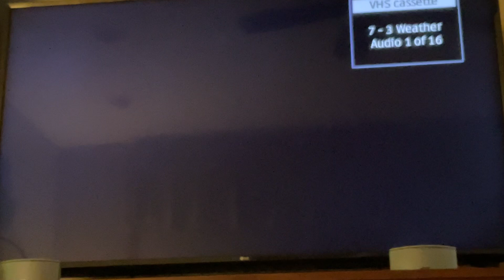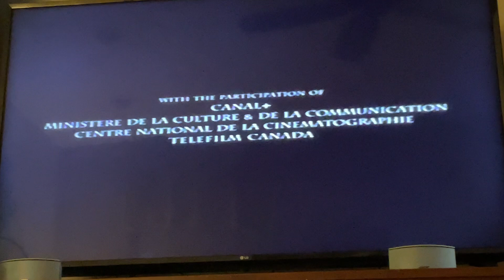Opening To Druids 2001 VHS (2003 Reprint)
Here’s the opening:
1. Columbia TriStar Home Entertainment Logo
2. Rated R Screen
3. FBI Warning Screen
4. Hi-Fi Stereo Logo
5. Opening Titles